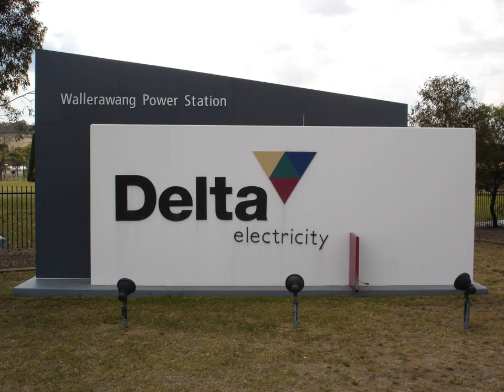Delta Electricity | Wikipedia audio article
00:00:31 1 Generation portfolio
00:00:56 2 History

- Socrates

SUMMARY
Delta Electricity is an electricity generation company in Australia. The company was formed by the Government of New South Wales in 1996 as part of its reform of the electricity sector in the State, which saw the breakup of the Electricity Commission of New South Wales. Delta Electricity, which at the time owned only the Vales Point Power Station, was sold to Sunset Power International for $1 million in November 2015. It has a portfolio of generating sites mainly using thermal coal power.